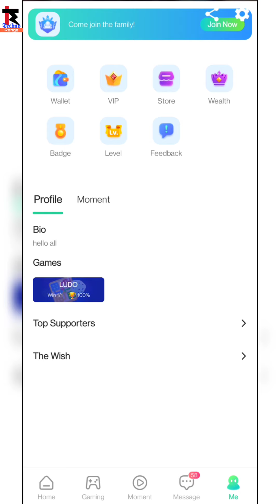yo yo app unlimited coins trick| how to get unlimited coins in yoyo app| yo yo app coins hacked!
hello guys,

Aj hum bat karenge ki yo yo app me unlimited coins kaise pa sakte hain to video ko complete watch karna aur agar channel pe new hain to please subscribe bhi kar len🙏